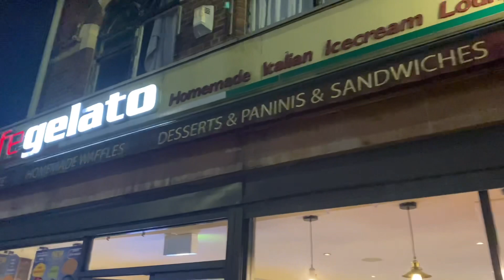France থেকে কে আসছে এত রান্নার আয়োজন / Who came to ours from France!!